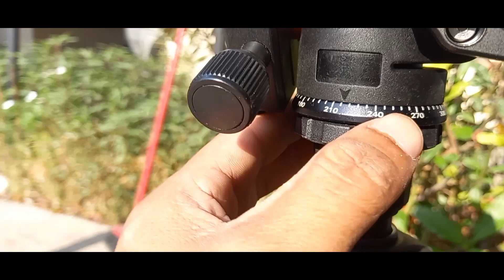Best Tripod for Photo shoot | Tripod Review in Bangla | Akbar Hussain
Camera Tripod,

Which is the best camera tripod for photography & How to use Tripod..?

Camera Tripod
Tripod stand Camera